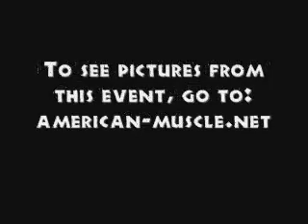2006 Lonestar Bike Rally Galveston Texas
2006 Lonestar Bike Rally Galveston Texas